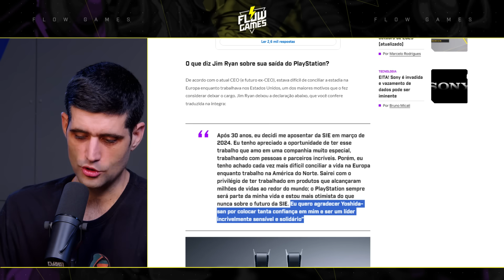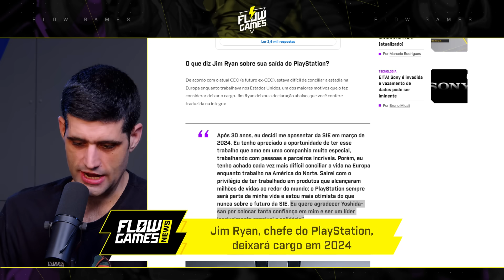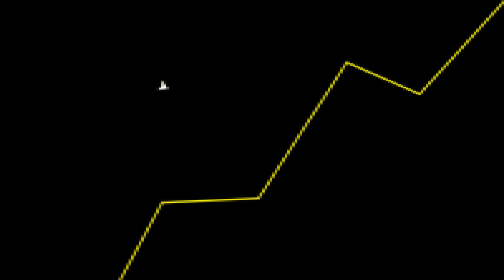TCHAU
Fala galera! No vídeo de hoje teremos um corte comentando sobre o Jim Ryan ter saído da Playstation.